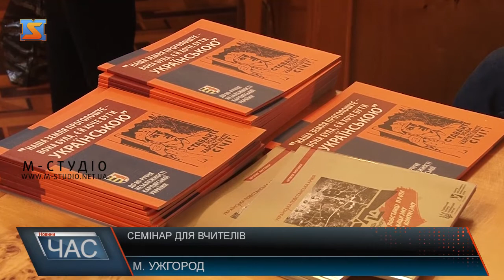«Без брому і нафталіну. Як говорити з молоддю про минуле?»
«Без брому і нафталіну. Як говорити з молоддю про минуле» - така тема  зібрала на семінар у малому залі Закарпатської ОДА науковців та освітян.  Співробітники Українського інституту національної пам’яті розповіли вчителям та бібліотекарям, як  зробити уроки  історії зрозумілими і цікавими. Захід організували у рамках фестивалю «Історія. UA», наскрізною тема якого – історія Закарпаття та 80-річчя Карпатської України. Тому окрему увагу на семінарі приділили патріотичній складовій навчально-виховного процесу  у школах. Методисти інституту національної пам’яті приїхали з цілим арсеналом власних  розробок, які вже успішно застосовують на практиці у школах  Києва, Запоріжжя та інших. Не тільки розказали, а й показали -  учасникам семінару продемонстрували фільм про державотворення України, забезпечили роздатковим матеріалом та обмінялися контактами для майбутньої спіпраці.